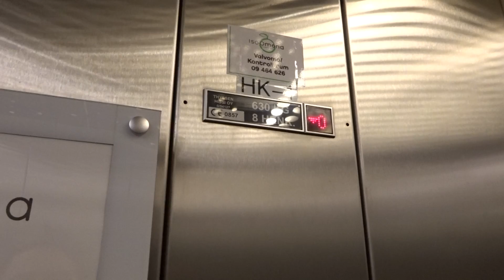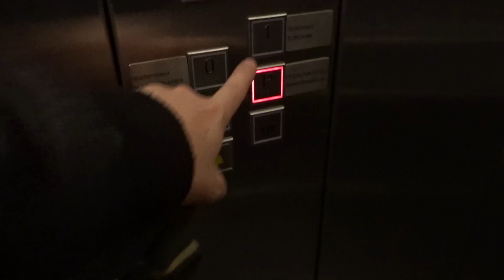2001 Thyssen AG Roped Hydraulic Elevator/Lift@ISO OMENA SC, Matinkylä, Espoo, Finland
Location: ISO OMENA Shopping Center, Matinkylä, Espoo, Finland
Brand: Thyssen AG
Type: Roped Hydraulic
Year installed: early 2001
Floors served: 3 (P, 0, 1)
Capacity: 8 persons or 630 kg
Serial: 0 / 54127